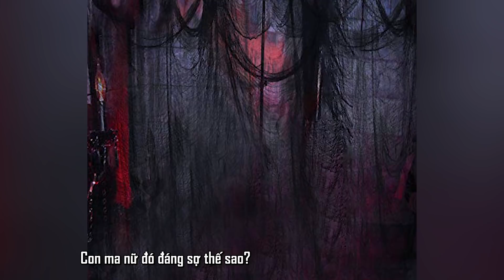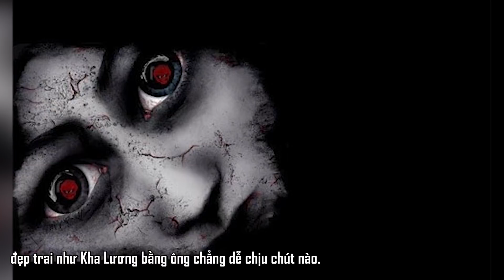Truyện Ma Dành Cho Người Trưởng Thành: TẤM VẢI ĐỎ | Phần 9